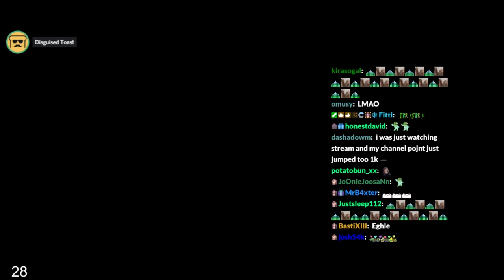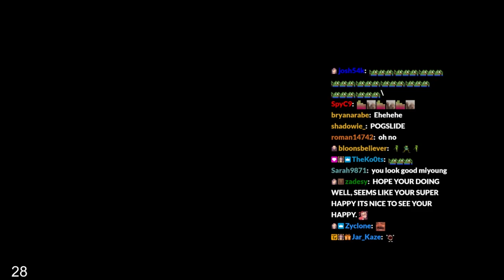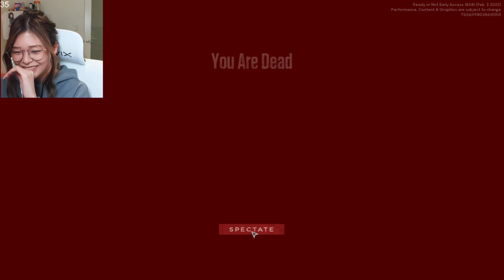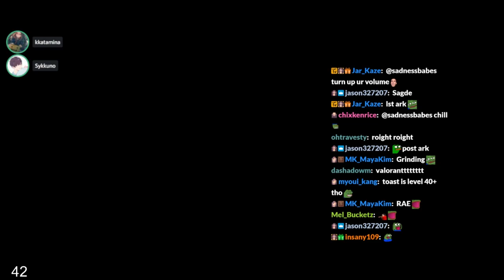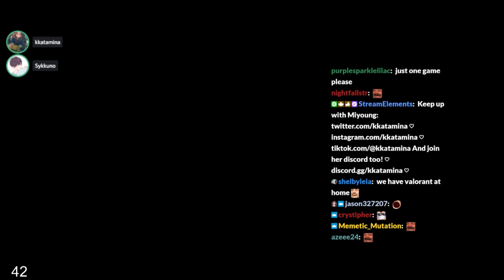MikiKeiVod "Kkatamina" (Part.1) Ready or Not with Toast,lily then Valorant 02|11|22